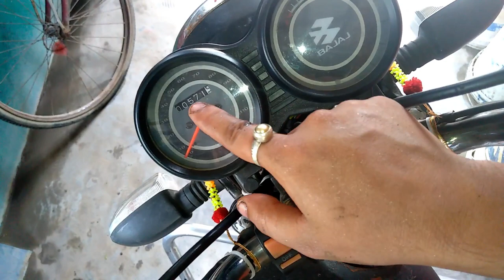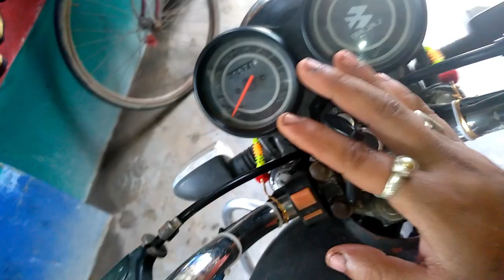bajaj boxer clutch bearing replacement | noise coming from clutch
bajaj boxer  clutch bearing replacement
how to change clutch bearing
noise coming from clutch
clutch noise will be solved by changing clutch bearing and the problem was the clutch was loosing every time u adjust reason being the bearing of cluth was totatally gone there was huge play in the tlutch bearing and the number of clutch bearing in bajaj boxer/ct100 is 628 no

Activa magnet pullar
led projecter oval fog lamp(led)
Bosch GWS 600 Professional Angle Grinder  (100 mm)
bar type led fog lamp for ofroad rally .
Speedometer For HERO NEW SPLENDOR Analog Speedometer
Taparia SA46 Socket Set  (Pack of 46)
40 Pc Socket Tool Kit Socket Set(Packof40)Rs-293/-

                                  Special attention-
                       Vlog Chennel/TheIndianGuy